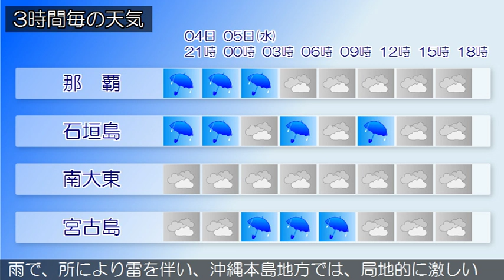2018/12/04 沖縄地方の天気予報 夕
金武町では、４日夜遅くまで低い土地の浸水や河川の増水に注意してください。沖縄本島地方では、５日昼前まで落雷に注意してください。沿岸の海域では、５日昼前から、うねりを伴い波が高くなる見込みです。沖縄本島地方と先島諸島では、気圧の谷の影響で曇っており、雨の降っている所があります。大東島地方は、高気圧に覆われておおむね晴れています。４日の沖縄地方は、東シナ海を南下する前線や気圧の谷の影響で曇りや雨で、所により雷を伴い、沖縄本島地方では、局地的に激しい雨が降るでしょう。